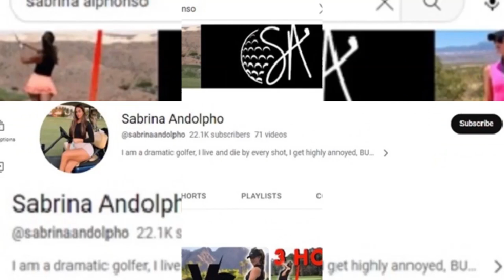Sabrina Andolpho | The New Face of Female Golf on the IPGA Tour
Sabrina Andolpho might playing in IPGA Tour 2023 Rising Star in Golf.
Sabrina Andolpho | The New Face of Female Golfer on the PGA Tour! | Secret Golf Tour
Welcome to our new video on Sabrina Andolpho - PGA Tour Rising Star in Golf. Today, we have a special treat for you as we shine the spotlight on one of the most talented and charismatic golfers on social media – Sabrina Andolpho. From her impressive college golf career to her captivating social media presence, Sabrina has captured the hearts of golf enthusiasts worldwide.